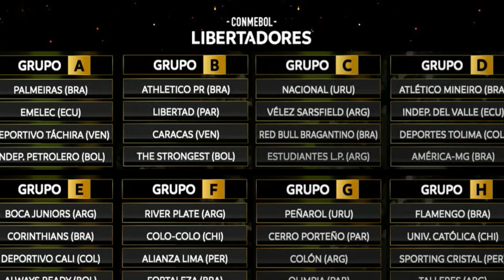QUEM FOI CAMPEÃO? SIMULEI A LIBERTADORES 2022 NO PES com OS GRUPOS SORTEADOS! - PES 2021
Saiu o sorteio da Libertadores 2022 e resolvi simular tudo no PES 2021, quem se deu bem e quem se deu mal?